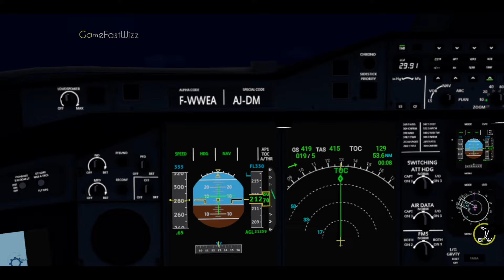RFS - Real Flight Simulator- Qatar to Perth ||Full Flight|| A380||Qatar Airways||FullHD||RealRoute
RFS - Real Flight Simulator- Qatar (OTHH) to Perth (YPPH) ||Full Flight||Airbus A380-800||Qatar Airways||FullHD||RealRoute